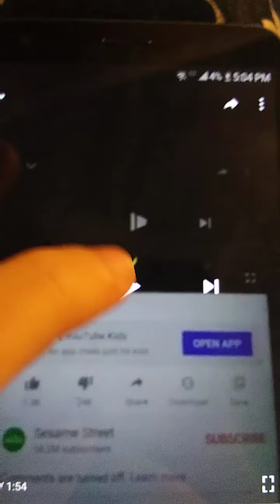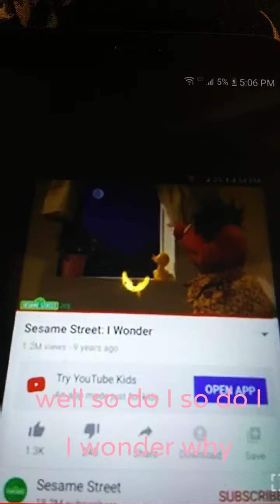sesame street Ernie I wonder lyrics